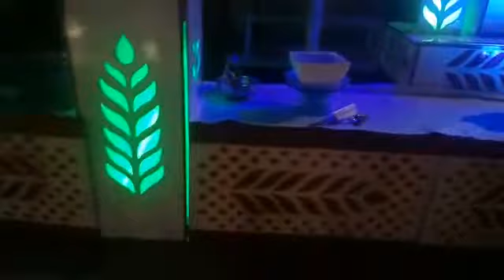Jay Bhavani Caterers | Work and Management 2